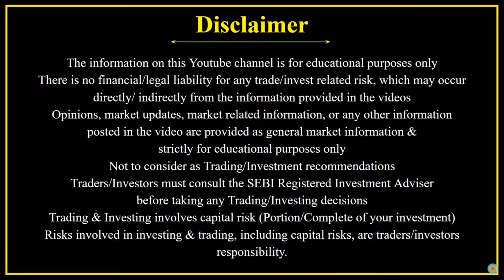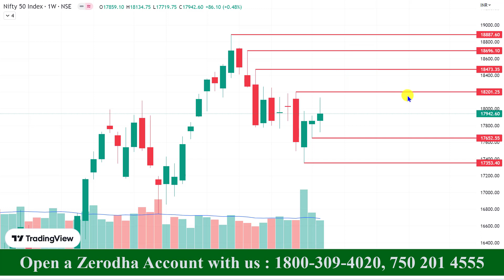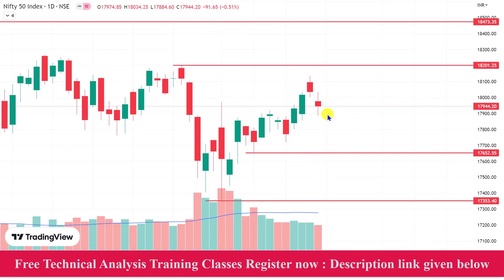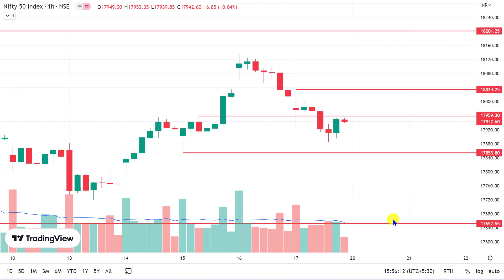Nifty - இல் Bearish தாக்கம் அதிகரிக்குமா ? | Weekly Analysis ..!! | 20 Feb 2023